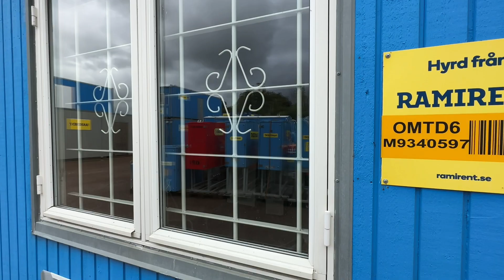Köp Personalmodul Moelven OMTD6 på Klaravik